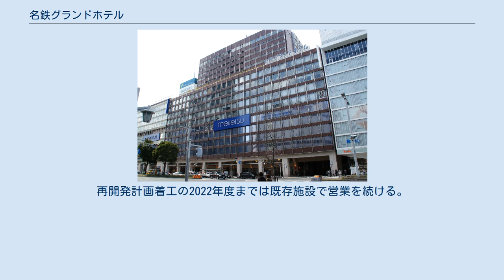名鉄グランドホテル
名鉄グランドホテル（めいてつグランドホテル）は、名古屋市中村区名駅一丁目2番4号にあるシティホテル、ならびにその運営会社（株式会社名鉄グランドホテル）である。
 1967年10月3日に、名鉄バスセンター・メルサを含めて建設された、名鉄バスターミナルビル内に開業。
 駅・バスターミナル直結型のホテルで、名鉄のシティホテルの本店にあたる。
名鉄グループである特性を最大限生かし、名鉄名古屋駅・名鉄バスセンターと直結する利便性と、名鉄グループの名鉄犬山ホテルを名古屋観光ホテルと合弁で運営したノウハウを活用したシティホテルらしいサービスを併せ持つホテル。
 開業した1967年を含む1960年代後半～1970年代前半は、当時の土川元夫名鉄社長と犬猿の仲と言われた佐伯勇近鉄社長が愛知県への攻勢を強めていた時期であり、当ホテルは名古屋駅前の「名古屋都ホテル」（2000年閉鎖）に対抗するために作られた。
 開業当初のシングル1泊価格は1800円（当時の為替レートで5ドルに相当）と安価に設定され、連日ほぼ満室になった。
 18階には203フィート（約61m）にちなんだスカイラウンジ203（旧レストラン203）がある。
 1985年11月15日に名古屋駅西口に新館として名鉄ニューグランドホテルを開業した。
 2007年に客室を全て改装し、イメージを一新した。
 ホテルが入るビルの1階は名鉄百貨店メンズ館（旧メルサ）になっておりホテル入口はないため、1階または地階のエレベーターホールからホテル専用エレベーターでフロントのある11階まで昇る必要がある（同じグループの金沢スカイホテルも似たような構造になっている）。
名鉄スカイパーキングからは一度6階に下りてからホテル専用のエレベーターで昇る形になる。
名鉄バスセンター3階からもホテル専用エレベーターに行ける。
 名鉄グループ提供のふるさと紀行（東海テレビ放送）では、開業間もない頃に作られたとみられる古いCMが平成に入ってからも流れていた。
 名古屋鉄道の2017年3月29日の名鉄名古屋駅再開発計画により、名鉄百貨店・名古屋近鉄ビル・大手町建物名古屋駅前ビル（ビル内にヤマダデンキLABI名古屋店）・日本生命笹島ビルも建物を一体化してホテル施設も改築予定される。
近鉄グループも名駅エリアにおけるホテル事業に意欲を示しているための再開発計画に乗った形となっている。
再開発計画着工の2022年度までは既存施設で営業を続ける。
 愛知県名古屋市中村区名駅一丁目2番4号